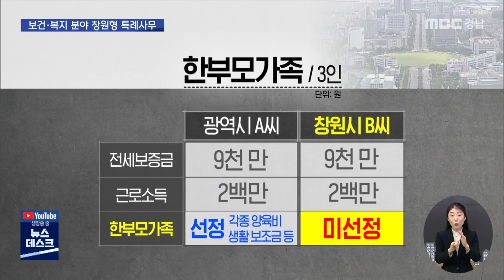창원시 특례 보건*복지 사무는?(2021.06.22/뉴스데스크/MBC경남)